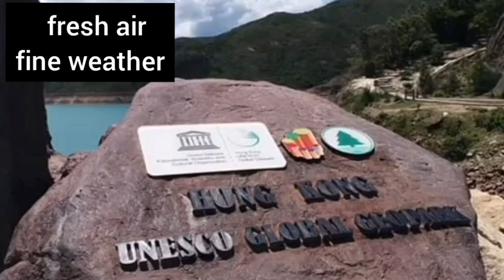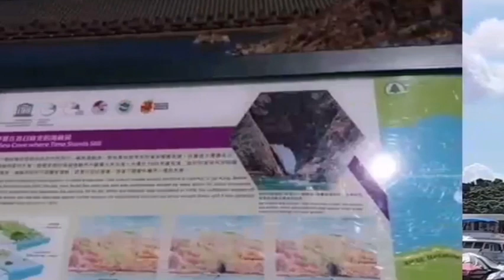random photos of beautiful places in hongkong | ed08tv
ramdom  photo's of beautiful places
in hongkong.